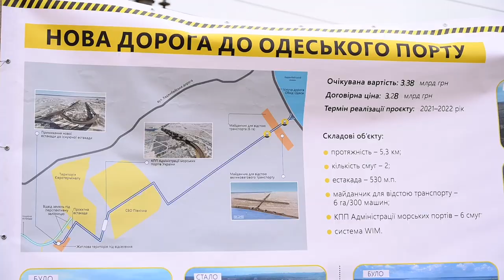В Одесі будують дорогу для відведення з вулиць міста великовантажного транспорту, що прямує в порт